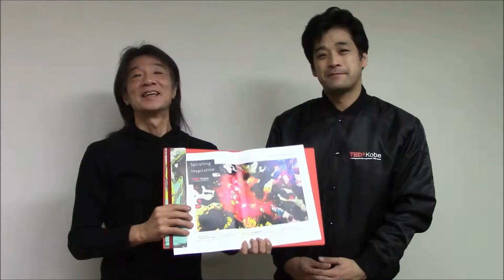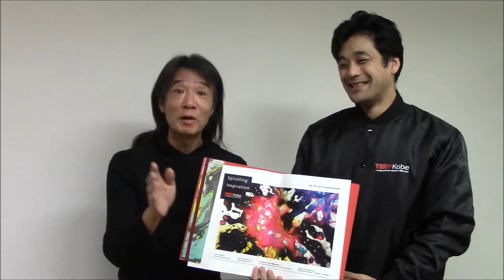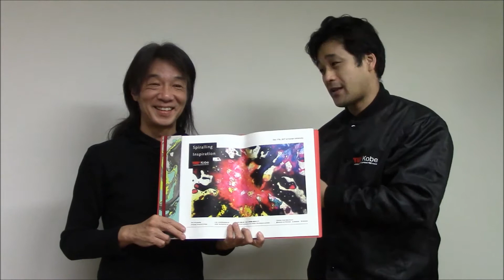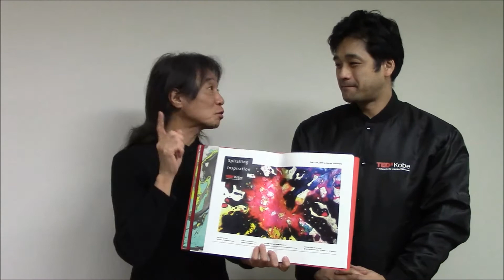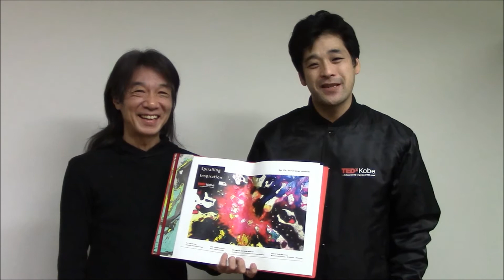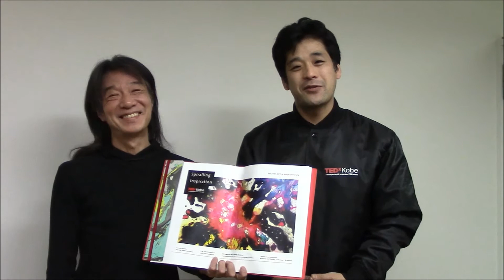ＴＥＤｘＫＯＢＥ オーガナイザー 舟橋健雄さんがゲスト バンディ石田 神戸デジタルラボから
Kiss-FM KOBE 毎週日曜日21時～(出演　バンディ石田）2018年1月28日のゲストは　神戸デジタルラボから　TEDxKOBE オーガナイザーの　舟橋健雄さん　舟橋さんに　2017年　TEDxKOBEのサイドストーリー　これからの抱負など聞きました